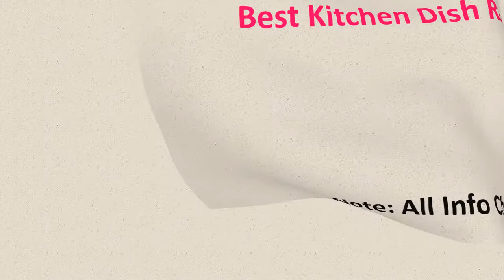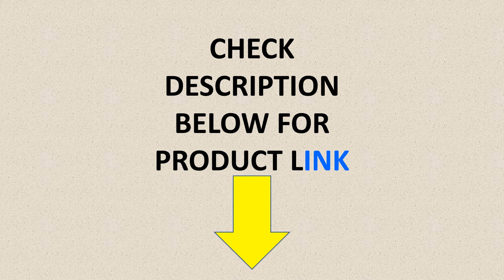Top 5 kitchen Dish Rack Review | Best Stylish Dish Rack 2020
In This Video You will Show Top 5 Best Selling kitchen Dish Rack on Aliexpress with Discount Price.

New 304 Stainless Steel Kitchen Dish Rack Plate Cutlery Cup Dish Drainer Drying Rack Wall Mount Kitchen Organizer Storage Holder

Aluminium Alloy Dish Rack Kitchen Organizer Storage Drainer Drying Plate Shelf Sink Supplies Knife and Fork Container

Kitchen Dish Drying Rack Over Sink Expandable Kitchen Storage Drainer Plate Rack Utensil Holders& Racks Kitchen Organizer Rack

Stainless Steel Kitchen Shelf Organizer Dishes Drying Rack Over Sink Drain Rack Kitchen Storage Countertop Utensils Holder

2 Tier S-Shaped Dish Drainer Stainless Steel Drying Rack Home Washing Great Kitchen Sink Dish Drainer Drying Rack Organizer